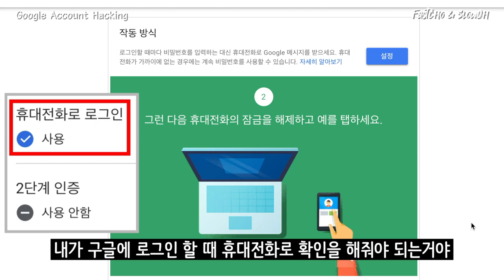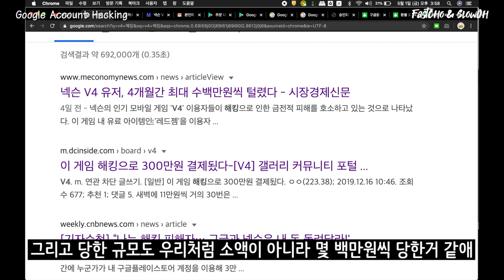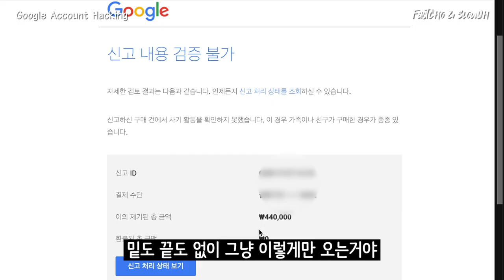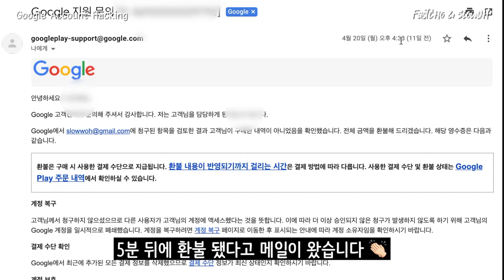충격의 구글플레이 해킹 사건 | 넥슨 V4 레드젬 해킹으로 수백만원씩 털린다던데.. 환불 받을 수 있을까..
00:00 Intro
00:39 해킹은 어떻게 시작되었는가
01:45 그들은 어떻게 결제하였는가
02:12 제언
02:25 대체 V4 레드젬이 뭐야
02:45 나는 환불을 어떻게 받았는가
03:29 [1차시도] 미승인 구매 신고
03:47 [2차시도] 채팅 상담
04:31 넥슨은 무슨 반응을 보였는가
04:46 Wrap up

안녕하세요
이번에는 충격의 구글플레이스토어 해킹에 대한 내용을 담아봤습니다
어느날 카드명세서를 보니 전혀 모르는 구글플레이 결제가 이루어져있었는데,
유튜브 보려고 결제했던 카드로 시원하게 긁고 갔더라구요

마음을 진정하고 고객센터로 전화를 걸어보니
그놈의 ㅋㄹㄴ로 인해 전화통화가 연결되지 않았습니다.

겨우겨우 환불은 받긴 했으나
왜이리 환불 받기가 어려울까요

여러분들은 이런 일 없으시길 바라며
혹시나 해킹당하지 않으시기 위해 등록된 결제수단은 모두 삭제해두세요!!

최근에는 문의하기란이 새로 추가가 된거 같네요
문의하기를 통해서 계속 넘어가다보면 채팅상담이 나옵니다 ㅎ